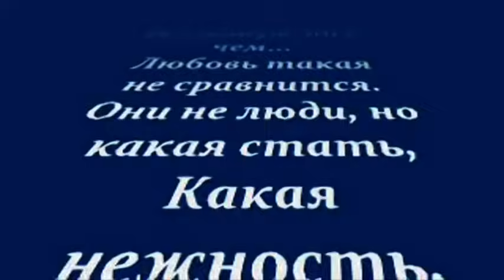Лебединая верность. слов: Владимир. Захаров, Смонтировал ролик Максюта Владимир. г. Белая Церковь.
Упала птица, в камыши...
Лишили лебедя полёта...
Над ним лебёдушка кружит
Вставай скорей, мой милый что-ты?
Вставай скорей, пришла зима
Дорога в дальний край открыта
А он в ответ: "Лети сама. Я не могу крыло подбито!"
Печаль и грусть в ответе том.
Лебёдушка к нему спустилась
И в этот миг у них вдвоём
Два сердца, как одно забилось!!!
Пройдут холодные дожди
И закружится злая вьюга,
А я хочу, чтоб я и ты:
Вот так любили бы друг друга!!!